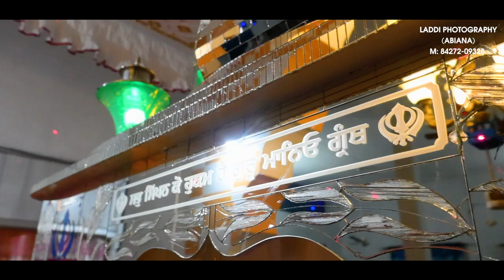Gurudwara Shri Nanaksar Shib ( Khatana, Tiba Tapriyan )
A Shoot By Laddi Photography Abiana
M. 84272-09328